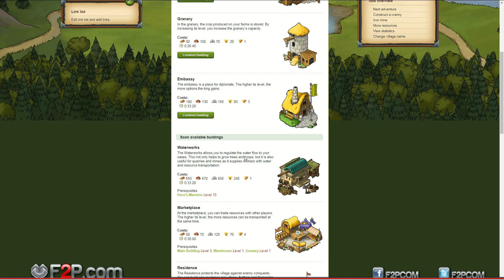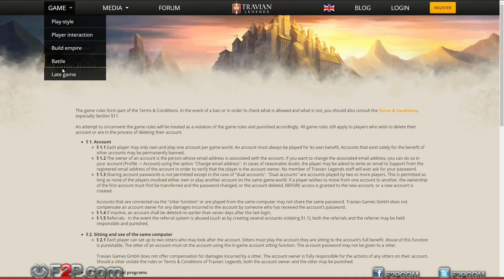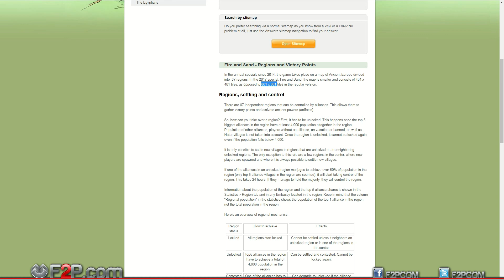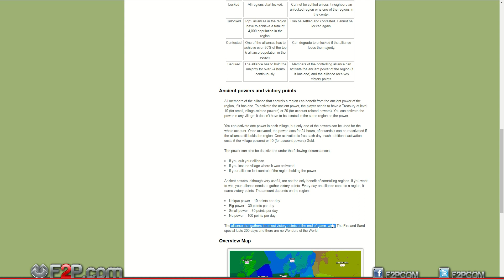First Look at Travian Legends: Fire & Sand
More information about Travian Legends:  Fire & Sand